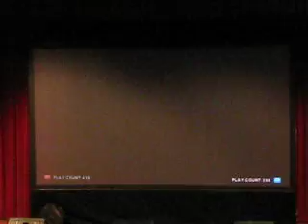T6 BR: King VS Steve (25/10/09)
Timezone Internationals
Armageddon Expo
Auckland
New Zealand

Battle for 3rd place
1P - Jae (Hawaii)
2P - Coffee Prinz (Phillipines)